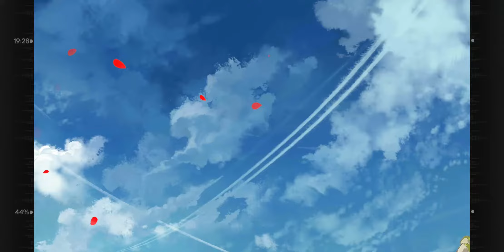[소녀전선] 리엔필드 (양파 저격수) 서약 영상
성우 : 토마츠 하루카